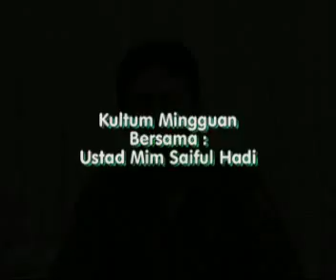Bersih Diri Ustad Mim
episode kali ini, ustad Mim mengajak kita untuk membersihkan diri kita dari najis dsb